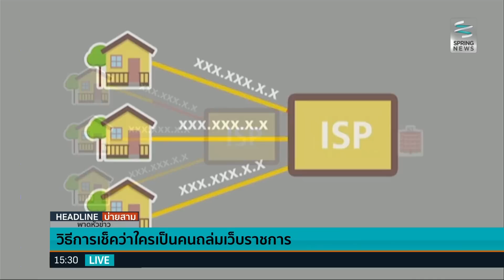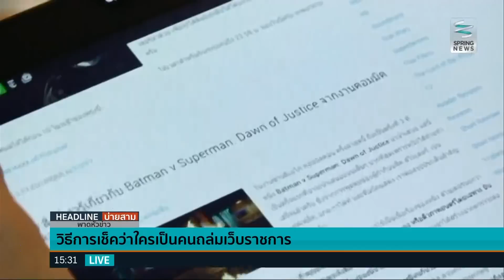วิธีการเช็คว่าใครเป็นคนถล่มเว็บราชการ - Springnews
ก่อนหน้านี้ พล.ต.อ.จักรทิพย์ ชัยจินดา ผู้บังคับบัญชาสำนักงานตำรวจแห่งชาติ เตือนบรรดาผู้ต่อต้านซิงเกิล เกตเวย์ ที่ออกมาถล่มเว็บไซต์หน่วยงานของรัฐ ว่าอาจจะมีความผิดตาม พ.ร.บ.คอมพิวเตอร์ มาตรา 10 สปริงนิวส์พาไปดูวิธีการตรวจสอบว่า จะรู้ได้อย่างไรว่าใครเป็นคนถล่มเว็บไซต์หน่วยงานรัฐ